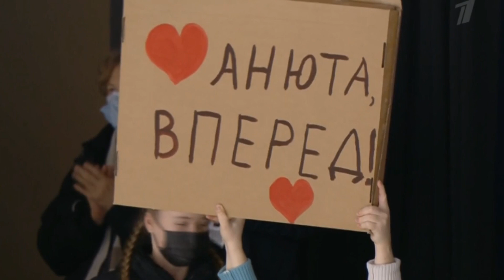Щербакова намекнула на завершение карьеры. ISU может ликовать.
Анна Щербакова, восемнадцатилетняя российская фигуристка, олимпийская чемпионка и чемпионка мира, поделилась своими планами на ближайшее будущее а также рассказала о возможном окончании профессиональной карьеры.